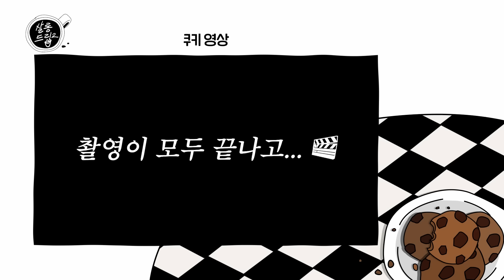[SUB] [고지] 당신은 10월 15일 살롱드립을 본다. | EP.62 김현주 김성철 | 살롱드립2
오늘은 토크꾼으로 부활한 김현주&김성철!
현주의 취미 부자 면모부터 성철의 한예종 10학번 노래방 썰까지~
개미지옥급 매력으로 모두를 토크 지옥으로 이끌다❤️‍🔥
웃고 싶은 자, 모두 살롱행 고지💕

[살롱드립2] 매주 화요일 오후 6시 테오 유튜브에서 공개

*본 영상과 무관한 내용의 댓글과 출연자에 대한 무분별한 욕설, 비난 및 조롱 등 악의적인 댓글은 무통보 삭제될 수 있습니다. (Hateful comments or indiscriminate swearing, criticism, and ridicule of the cast may be deleted without notice.)